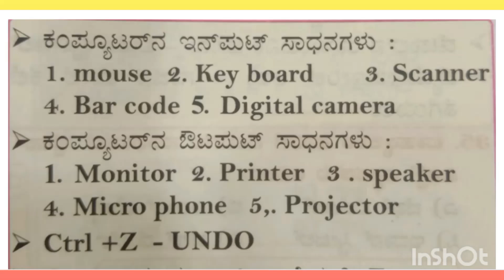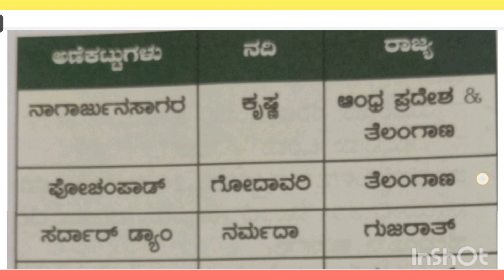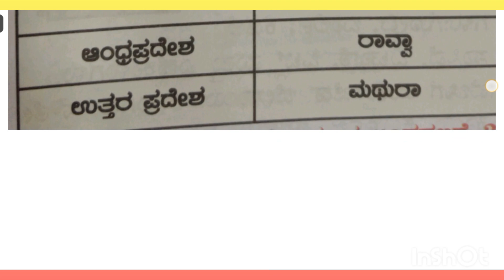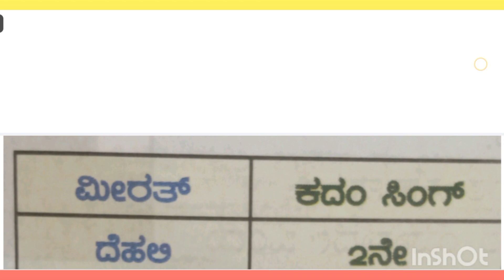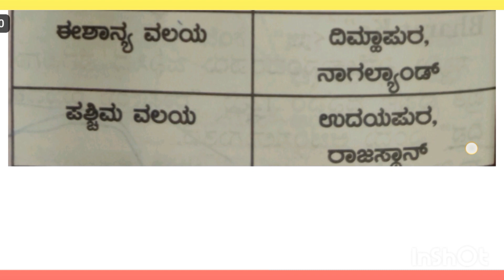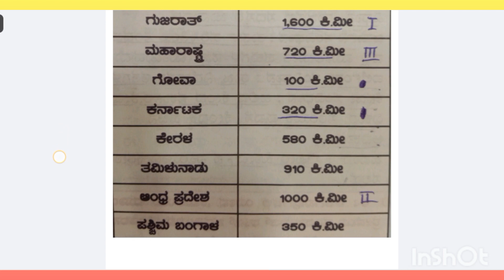General Knowledge Questions in Kannada | ಸಾಮಾನ್ಯ ಜ್ಞಾನ ಪ್ರಶ್ನೆಗಳು by vinayak